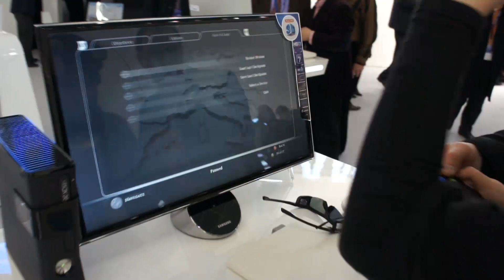Samsung 3D / Euroforum 2011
Samsung 3D TVs and gaming monitors at Samsung forum 2011 Budapest.